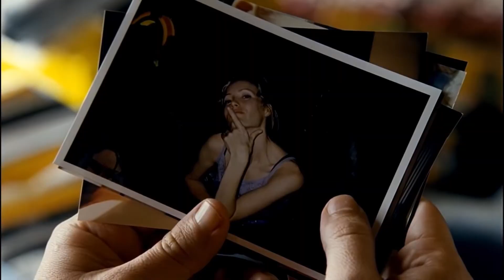Judd Apatow and dramedies | video essay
For this video essay I wanted to take a look at Judd Apatow and how he has difficulty making dramedies.

Check me out on Instagram!

Check me out on Twitter for the occasional tweet!